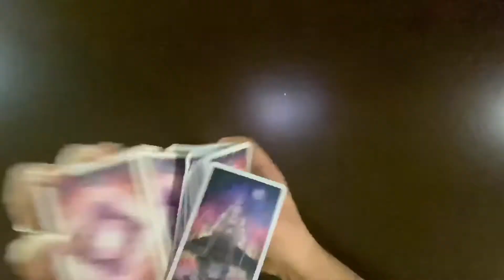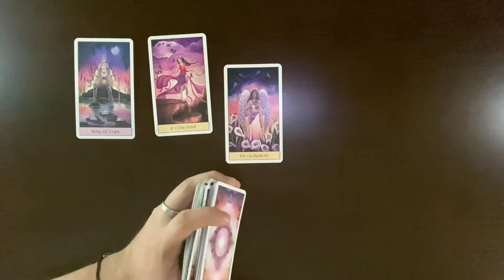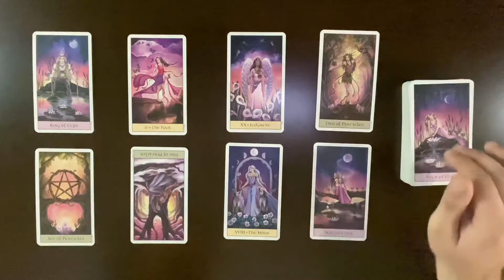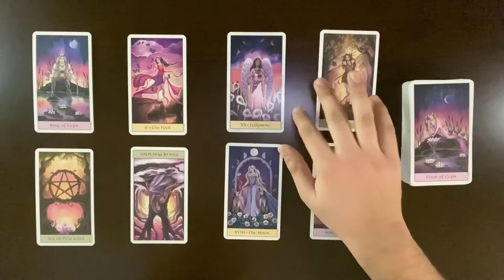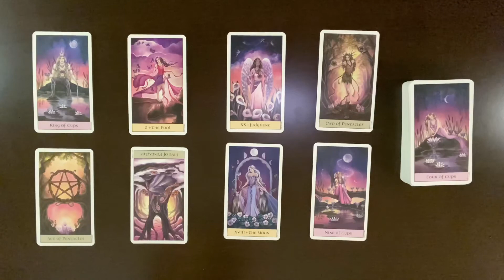Pisces Timeless: You're Passing Judgement